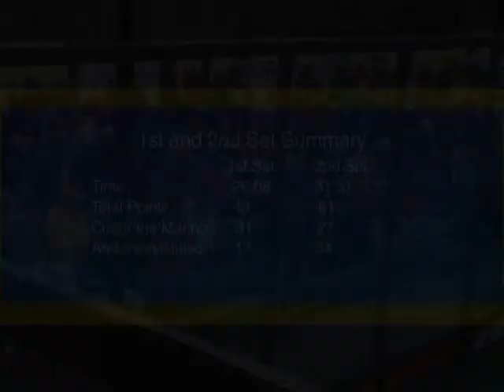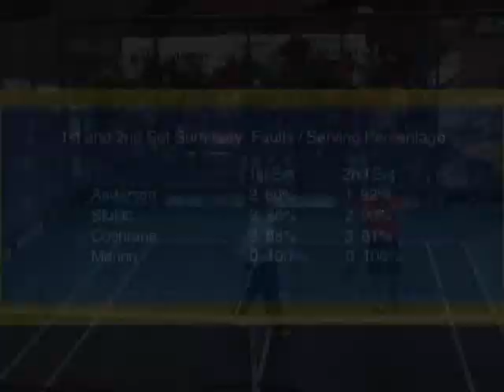2005 APTA Nationals - Part 6 of 7 - 3rd Set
The 2005 APTA Nationals from Pittsburgh, PA. The platform tennis tournament was hosted by Fox Chapel Racquet Club. Announcers: Whitney Snyder and Martin Sturgess (Fox Chapel Racquets Club Director).